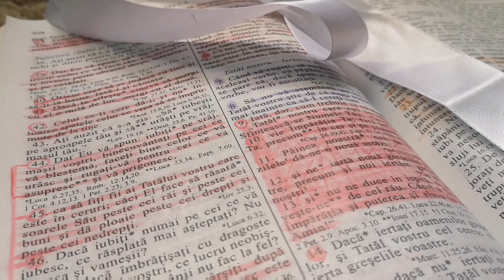Rugăciune|🕊️TATĂL NOSTRU ⚖️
Mulțumesc din suflet că ești aici!
Mulțumesc din suflet pentru timpul acordat!
Dacă nu ești abonat la canal, atunci ce mai aștepți??

🦦Dacă vrei să ținem legătura:

@crazy.mariusstone pe INSTAGRAM
**Instagram cu cărți:😍
*Canal de YouTube gen BookTube:📸
Marius Stone & BOOK'S
**Magazin cu produse
*Canal de YouTube cu Produse bio|LifeCare 🍀
🛍️Magazinul meu online:🛍️
@butiku'lu'Marius pe INSTAGRAM

@mariusstone9 on TikTok
@verdictmariusstone on TikTok